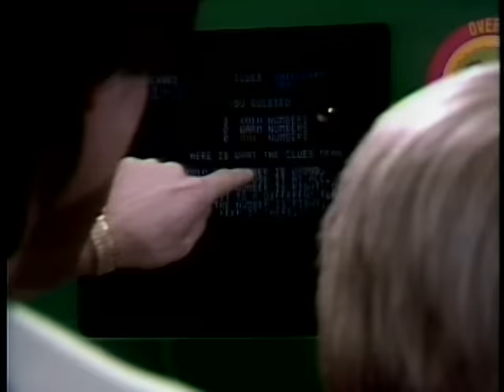Oak Ridge Boys - Thank God For Kids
Music video by Oak Ridge Boys performing Thank God For Kids. (C) 1982 MCA Nashville